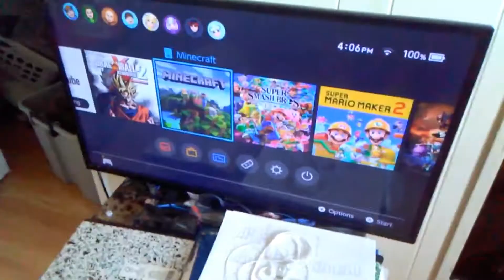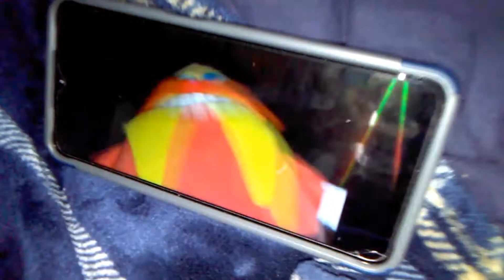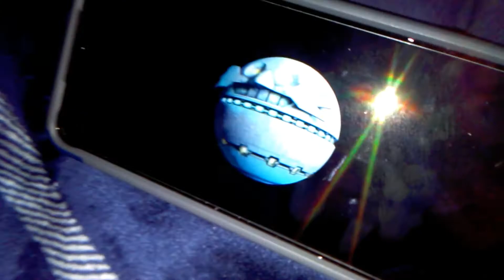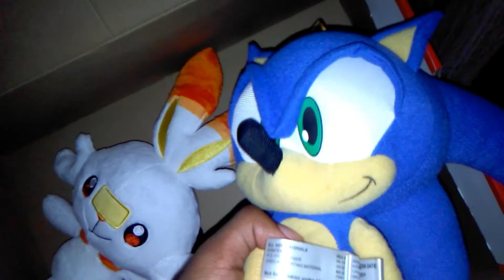SMC Ep 351 : Space Battlefield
Tails finds a mysterious ship in space, but it turns out that it comes from Eggman. So Sonic,Mario, Scorbunny and others have to go to space to defeat Eggman.